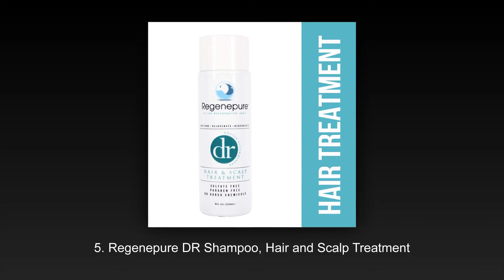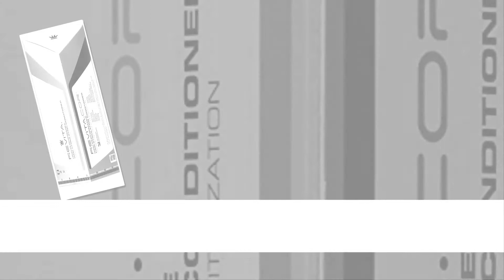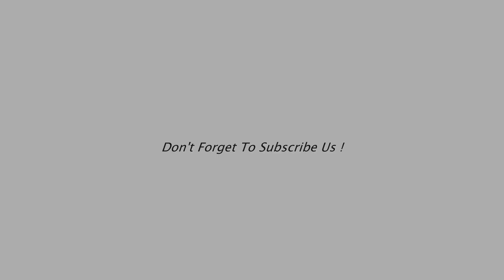✅Top 10 Best Hair Growth Shampoo For Women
10. Rapunzel Hair Growth Shampoo

9. DermaChange Hair Growth Shampoo and Conditioner Set

8. Majestic Pure Hair Loss and Hair Regrowth Shampoo

7. Vie Naturelle Hair Loss Treatment Shampoo for Fast Hair Growth

6. DS Laboratories – Revita Hair Growth Stimulating Shampoo

5. Regenepure DR Shampoo, Hair and Scalp Treatment

4. Hair Growth Shampoo- Hair Regeneration System

3. Hair Growth Botanical Renovation Sulfate-Free Scalp Stimulating Shampoo

2. Nourish Beaute Hair Growth Natural Shampoo

1. Art Naturals Organic Argan Oil Hair Loss Shampoo for Hair Regrowth